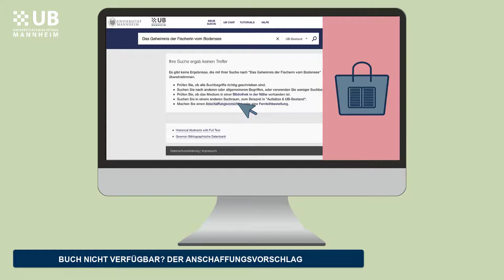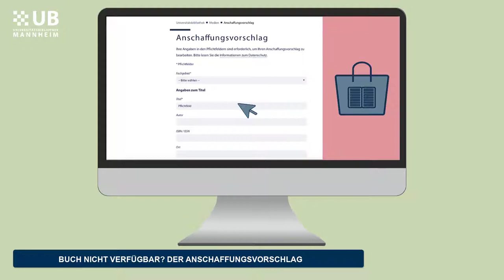Buch nicht verfügbar? Der Anschaffungsvorschlag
Du suchst ein bestimmtes Buch aber dieses ist an der UB Mannheim nicht verfügbar? Kein Problem, wir zeigen dir wie du Bücher über den Anschaffungsvorschlag zur Erwerbung vorschlagen kannst.

0:00 Intro
0:10 Allgemeines
0:27 Literaturecherche
0:43 Anschaffungsvorschlag
0:59 Anschaffungsformular
1:22 Prüfung der Anfrage und Erwerbung
1:41 Vormerkung und Abholung
2:16 Outro

Viel Spaß mit dem Video zum Anschaffungsvorschlag.